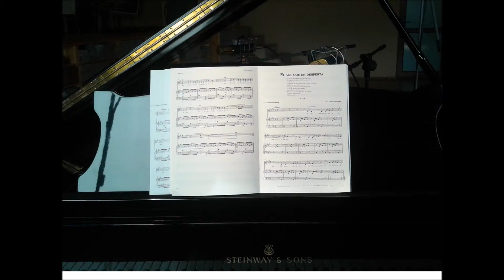1CM0354 - CANÇONS SECRETES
CANÇONS SECRETES
MARTA VALERO, soprano; MARTA PUJOL, piano